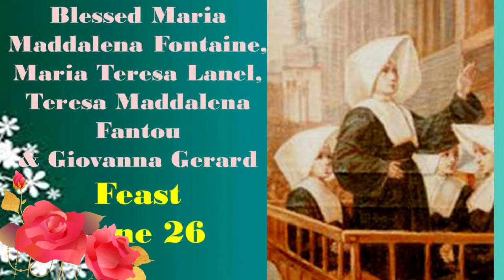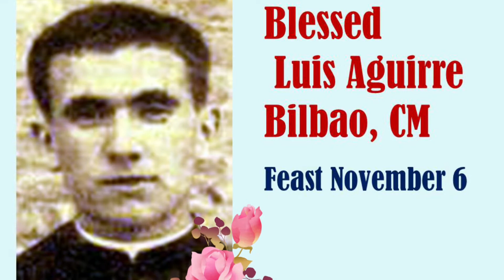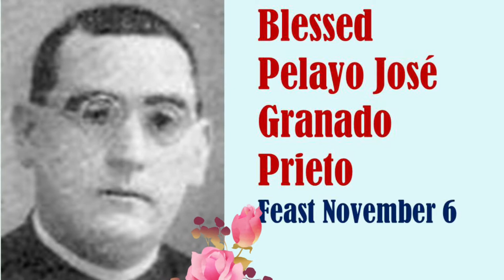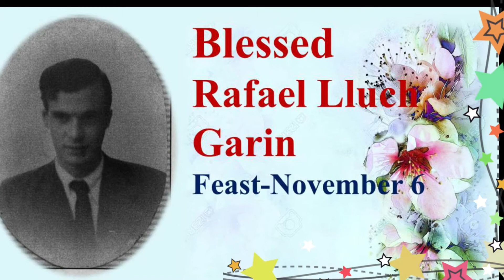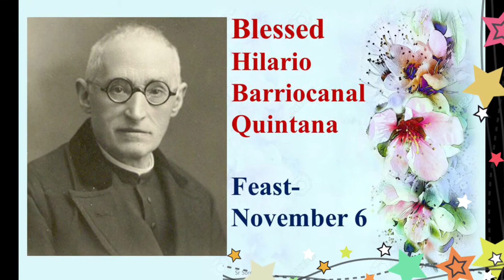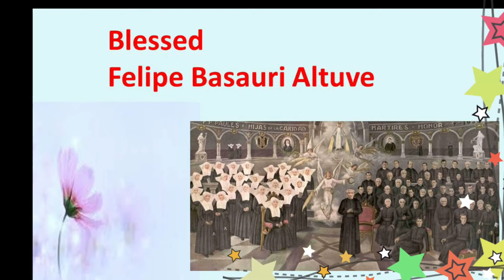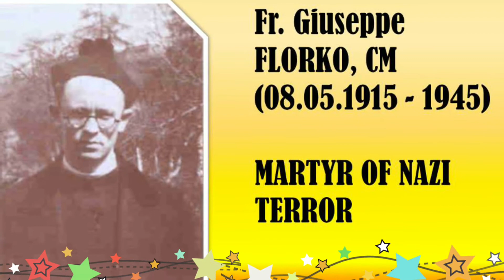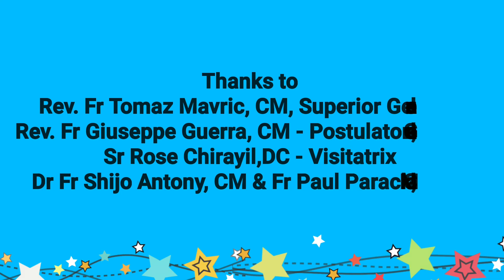Saints, Blesseds, Venerables and Servants of God of the Vincentian Family- Sr Soniya DC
Holiness in the Vincentian Family

This is the beginning of collecting all the Saints, Blesseds,  venerables and servants of God of the Vincentian Family...
10 Saints
126 Blesseds
5 venerables,
and 51 servants of God...

There are more saints, blesseds, venerables and servants of God yet to be added from the other branches of the Vincentian Family.
Yes, Heaven is full with the Vincentians and St Vincent de Paul along with them  invite us to trace their foot prints by mission and charity.

prepared by Sr Soniya K Chacko, DC
Thanks to
Rev. Fr Tomaz Mavric, CM
Fr Giuseppe Guerra, CM and
Sr Rose Chirayil , DC